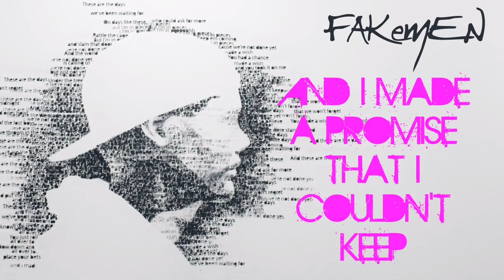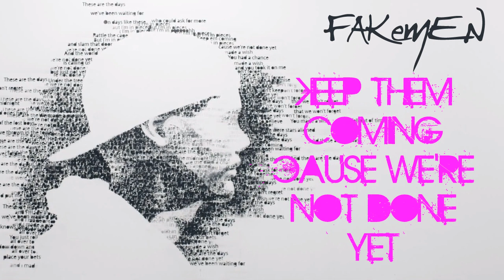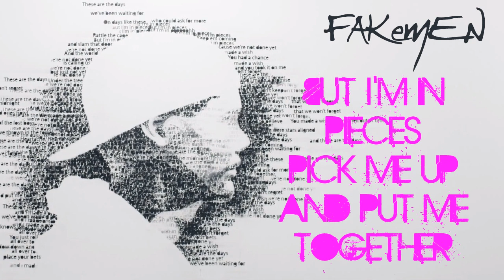Avicii - THE DAYS // Acoustic vrs - 50 Songs (Radio Deejay)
fakemen.it

Avicii ft. Robbie Williams
"The Days" acoustic version

Realizzazione: Max Bellarosa
Percussioni: Vito Miccolis

ACOUSTIC VERSIONS by FAKemEN
On 50 SONGS (Radio Deejay)

fakemen.it

- Ogni settimana all'interno di 50 SONGS (dalle 14:00 su RADIO DEEJAY) ascolta un nuovo brano tradotto o un nuovo brano in versione acustica realizzato dai FAKemEN!

- Ogni settimana un nuovo brano on line sul nostro canale Youtube!

Diventa fan su Facebook

Fakemen su Youtube